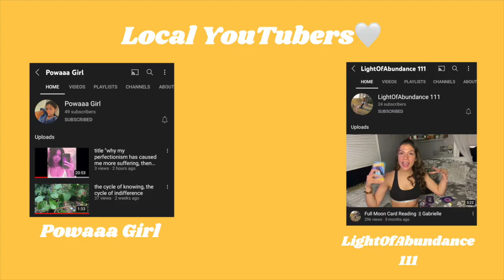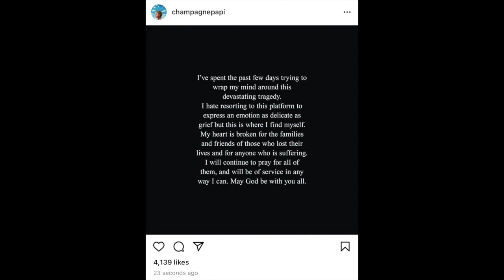Travis Scott Astroworld Festival | Local News | Smoke With Us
Public Figure, Youtuber, Spiritualist, Model